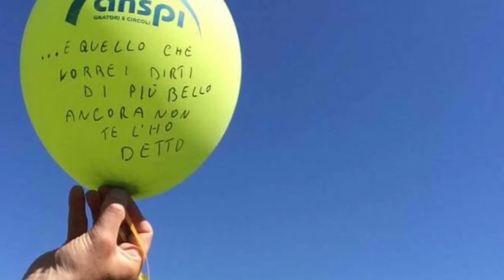Parole e pensieri...in cammino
Pensieri...e parole sulle colline di Castel Morrone